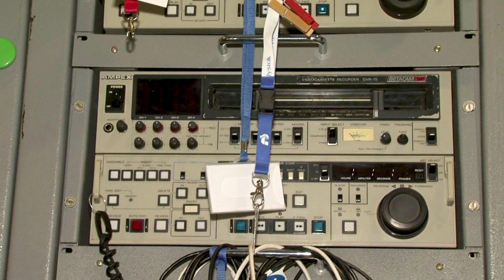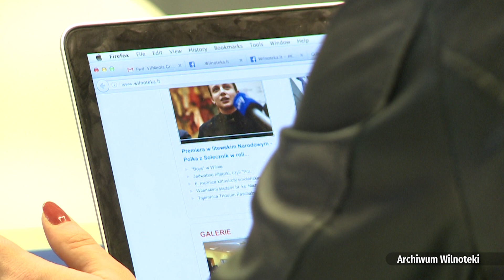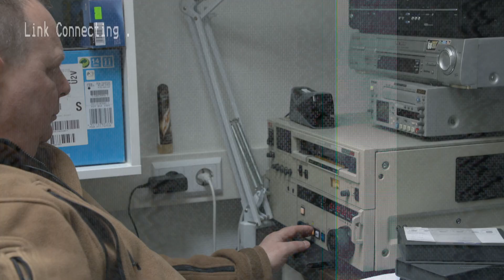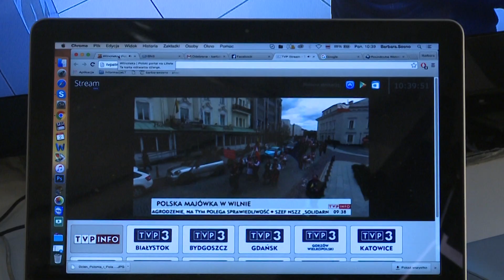"Wilnoteka" nr 500, 17.04.2019 r. TVP Polonia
Jublieuszowy, pięćsetny odcinek Wilnoteki opowiada oczywiście o perypetiach powstawania programu - jego początkach, ojcach założycielach, jak i obecnej redakcji która zajmuje się od pracy przy archiwum, jak też pisaniem tekstów, scenariuszy, oraz fimowaniem i montowanie reportaży i programów flagowych, takich jak: ,,Wilnoteka" i ,,Album Wileńskie".